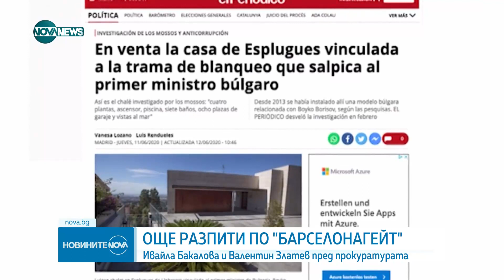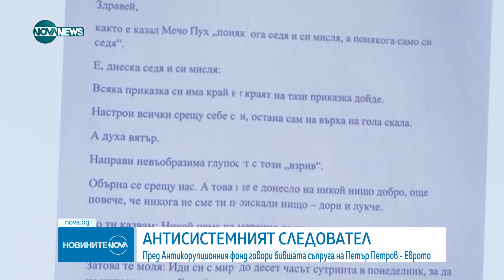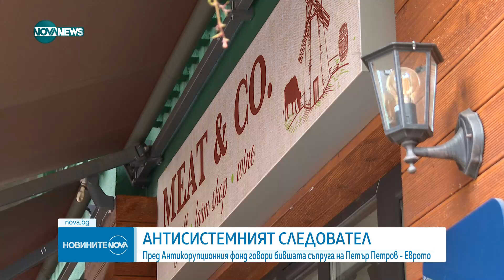Новините на NOVA NEWS (31.05.2023 - централна емисия)